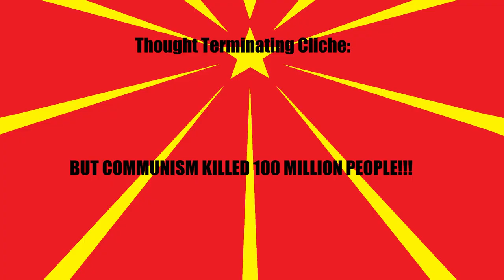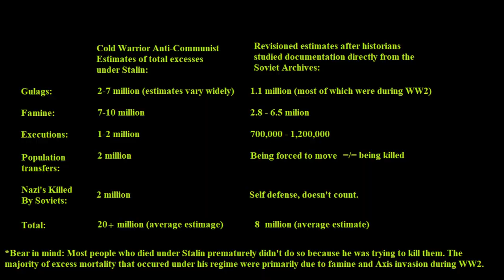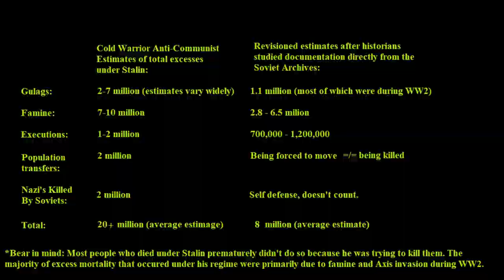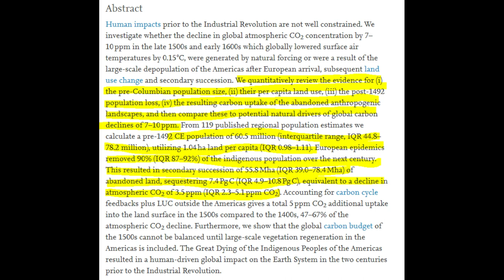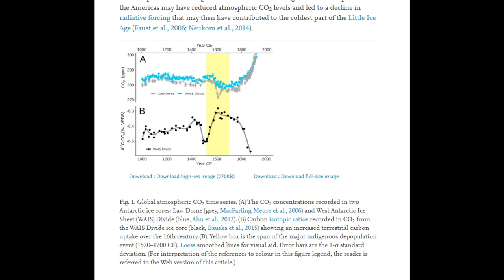But Communism Killed 100 Million People!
Two of the books Co-Authors come out Denouncing lead Author of the Black Book of Communism:

Kotkin: Stalinism Triumphant: Famine, Terror, And Hitler's Shadow, 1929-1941

Settlers wiped out 90% of the present native population when they first arrived: